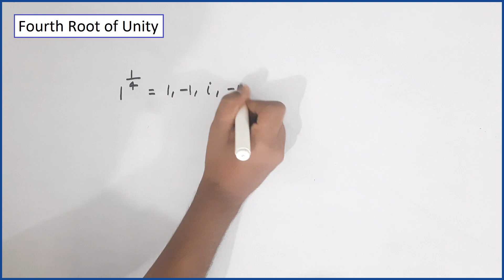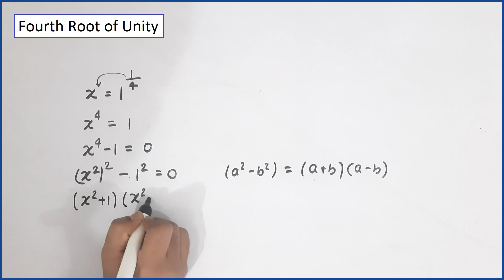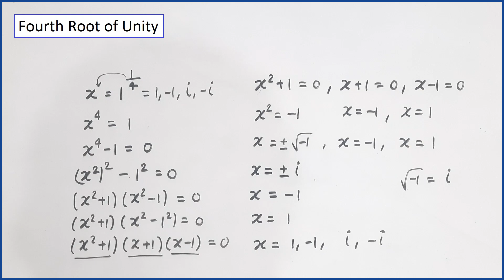fourth root of unity | class 11 | complex numbers | iit jee and cuet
Exploring the Fourth Root of Unity in Complex Numbers | Class 11 Maths | IIT JEE & CUET

🎥 Welcome to our comprehensive video on the "Fourth Root of Unity" as part of our Class 11 Maths series, tailored for IIT JEE and CUET aspirants! 🎓

📌 In this enlightening lesson, we delve deep into the fascinating realm of complex numbers and uncover the mysteries of the fourth roots of unity. Whether you're a student preparing for IIT JEE or CUET, or simply someone passionate about mathematics, this video is perfect for you!

🔍 What You'll Learn:

1. Definition of the Fourth Roots of Unity
2. Polar Form representation
3. Geometric interpretation on the complex plane
4. Relationships with trigonometry and geometry
5. Solving problems related to Fourth Roots of Unity

📈 **What is the fourth root of unity?:**
These four numbers, 1, −1, i, and −i, are all fourth roots of unity, and the matching fours are not a coincidence. The fundamental theorem of algebra says that every nth-degree polynomial has n complex roots.

- Class 11 students looking to solidify their understanding of complex numbers.
- IIT JEE and CUET aspirants seeking to master the fourth root of unity.
- Mathematics enthusiasts intrigued by the beauty and applications of complex numbers.

🔗 **Useful Links:**

If you want to watch other videos related on this topic
please go through the link :

Got questions or topics you'd like us to cover? Drop them in the comments section below. We love hearing from you and tailoring our content to your needs.

Thank you for choosing [Epselon]! Get ready to expand your understanding of complex numbers and the Fourth Roots of Unity. Happy learning!